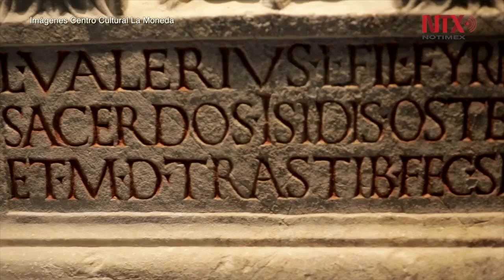Muestra “El mito de Roma” anticipa visita del Papa Francisco a Chile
Unas 146 piezas cuidadosamente seleccionadas de una de las colecciones de antigüedades más importantes del mundo preceden en Santiago de Chile la inminente visita apostólica del Papa Francisco a ese país sudamericano.